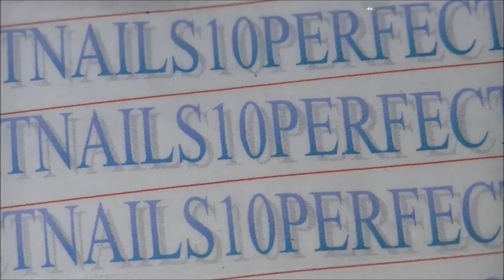Arabesque Nail Decals ~Born Pretty Store~